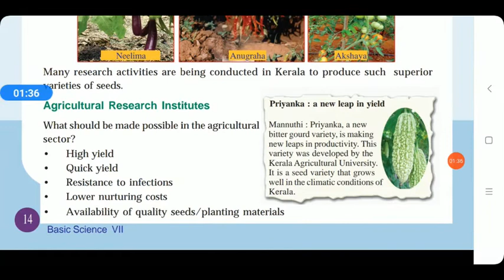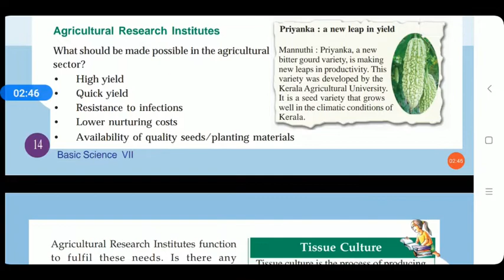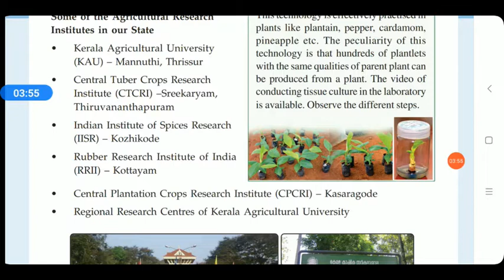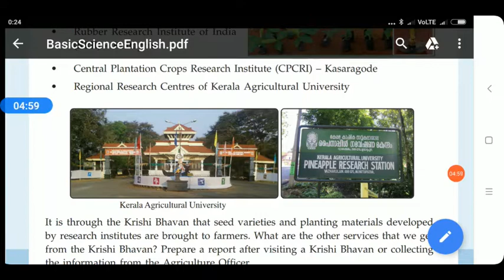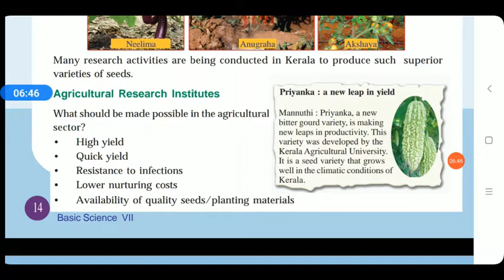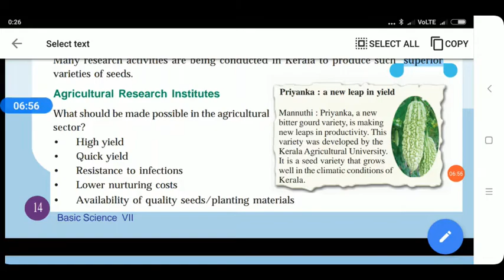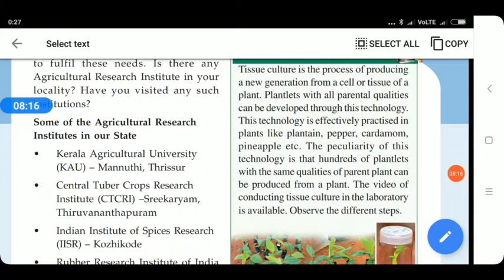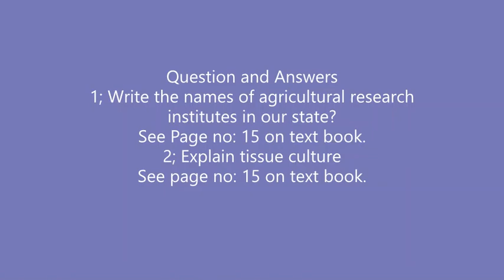Basic Science Class 7 English Medium Session 8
Basic Science Class 7 English Medium. SCERT Syllabus Basic Science Class for English Medium Students. Basic Science Class with malayalam explanations and descriptions.